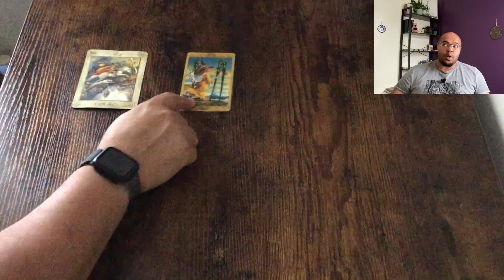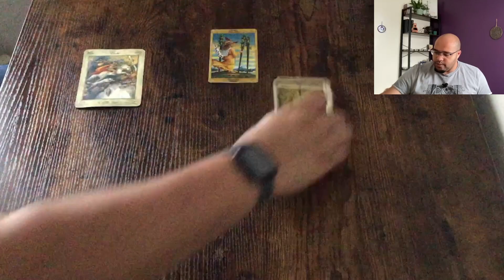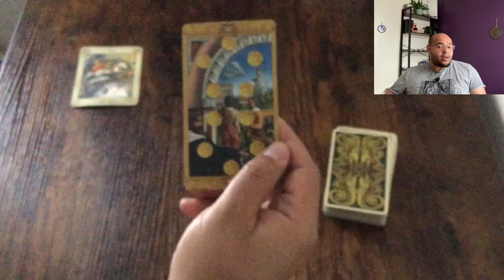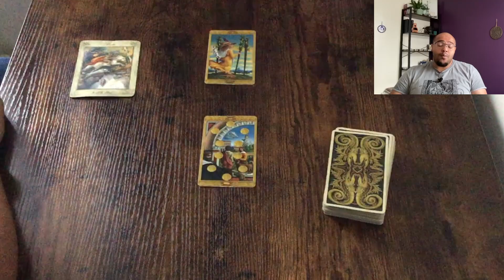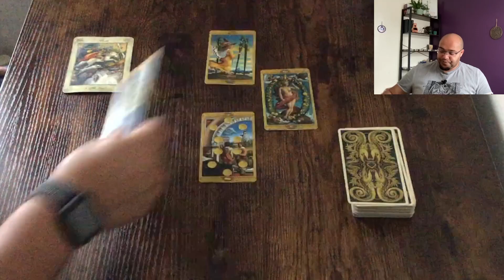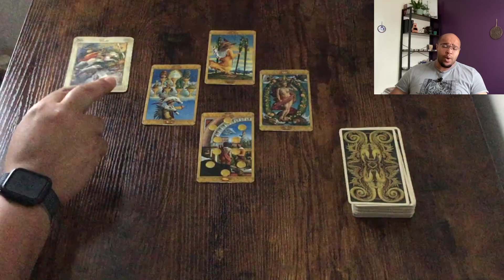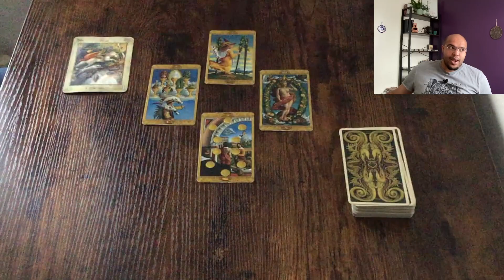PISCES Weekly Tarot ♓️ | AS LUCK WOULD HAVE IT!?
Pisces weekly Tarot for week commencing 25th - 1st October 2023

 💪🏽⚡️Actions & Options 01:23
📊📚Communications & Conversations 02:57
❤️💔Love and Relationships 06:39
💸 💰 Money & Materials 07:42